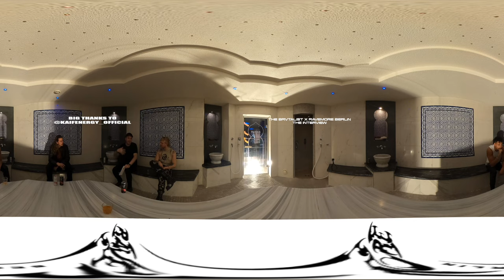The Brvtalist x Ravemore Berlin *interview in 360*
The Brvtalist is pleased to present an interview with Ravemore Berlin. A new brand for the rave scene, I spoke with the three co-founders about their history and their latest project, INTERLINKED, the "world's first raving series in virtual reality".  To mark the occasion, we filmed the interview in 360 so feel free to look around the room. For more on Interlinked and to get in the rave visit:

Ravemore is:
Dennis Mühlhauser
Michael Vollmuth
Felix Humann
Technical support and VR realization: Walmir Hong-Thome